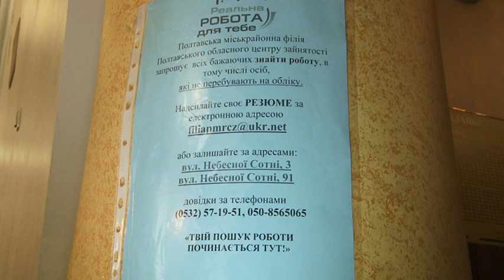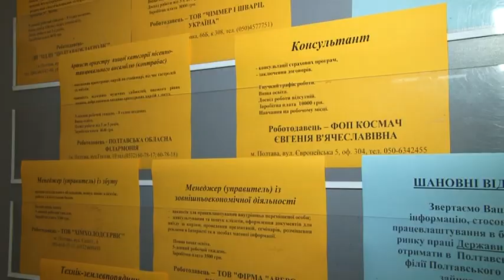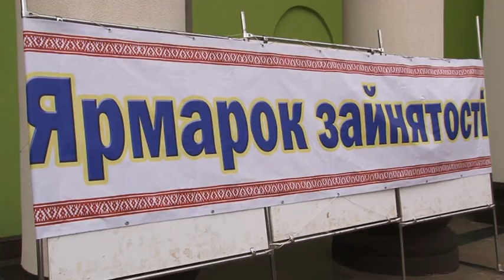У Полтаві відбувся ярмарок вакансій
У Полтаві відбувся ярмарок вакансій. Знайти роботу прийшов і полтавець Сергій Глупов. Чоловік нині  перебуває на біржі.  Розглядає вакансії водія.  Каже: такі заходи допомагають швидше знайти роботу.